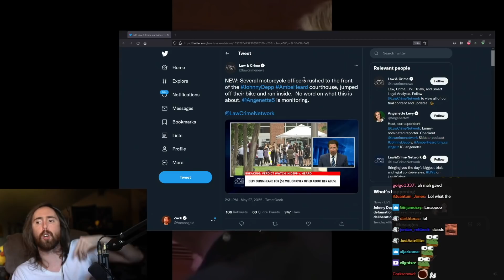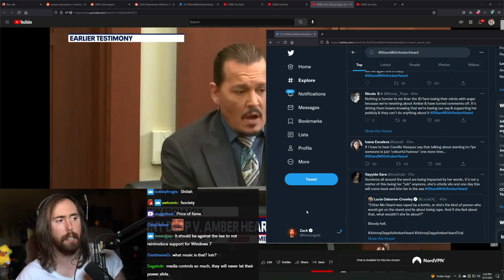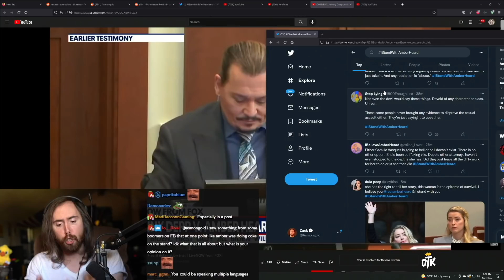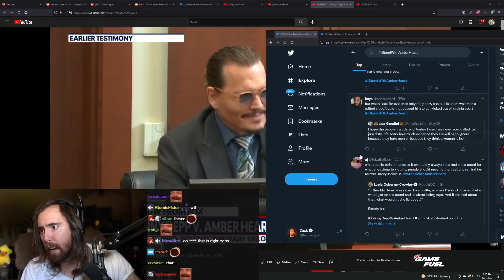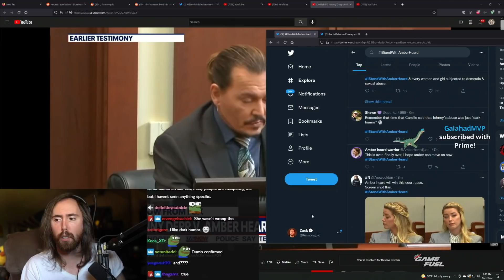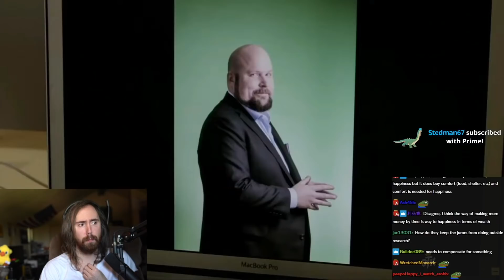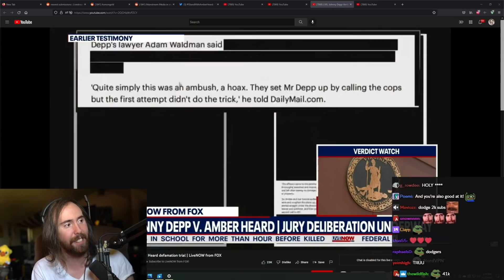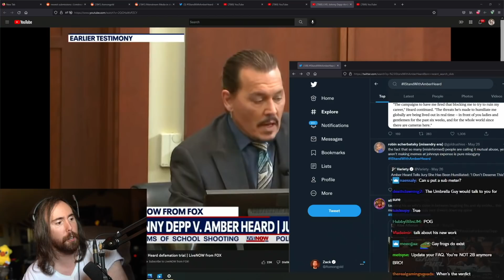Johnny Depp MEMES | Amber Heard Supporters' WORST Takes | Asmongold Reacts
Asmongold Reacts to Johnny Depp defamation trial, Johnny Depp trial ends, Amber Heard supporters, Johnny Depp trial memes, Johnny Depp vs Amber Heard trial last day,